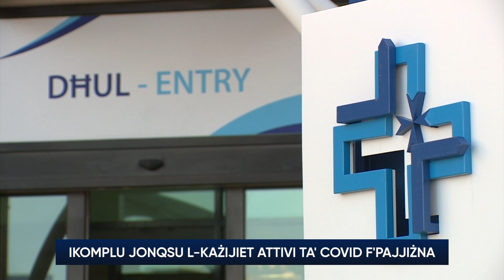COVID-19: Ikomplu jonqsu l-każi attivi